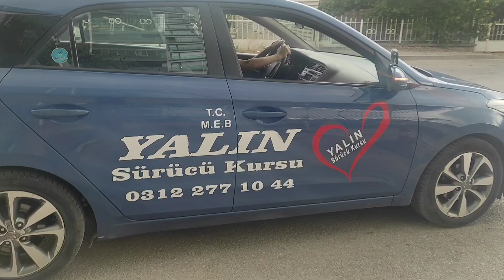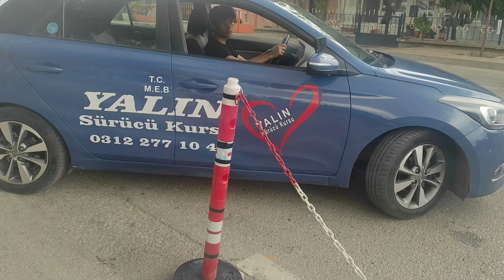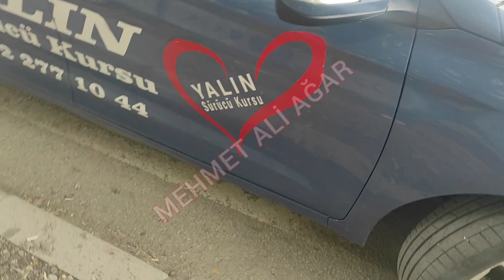TÖREKENT DİREKSİYON SINAV YERİ PARALEL PARK - HYUNDAİ İ20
Sincan - Törekent direksiyon sınav güzergahındaki PARALEL Park yerinde en kolay taktikle PARALEL park sorunsuz PARALEL park nasıl yapılır onu anlatmaya çalıştık. İyi seyirler
Not: Aracımız, HYUNDAİ İ20 modelidir. Başka boyuttaki araçlarla park yapma işlemlerinizde videodaki durma noktaları değişiklik gösterebilir.